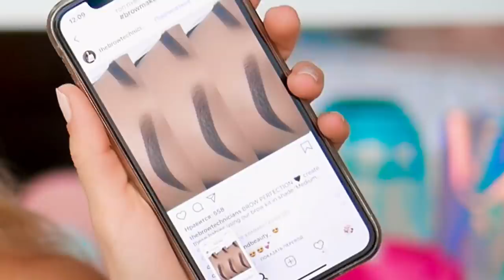Делаю макияж левой рукой ✋🏽 Я ПРАВША | Лисса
Какое видео снять следующим? предлагайте ваши идеи буду читать комменты